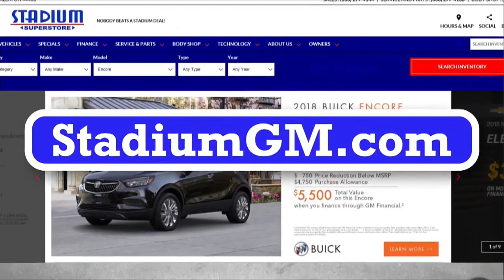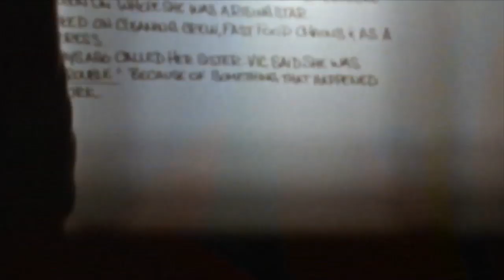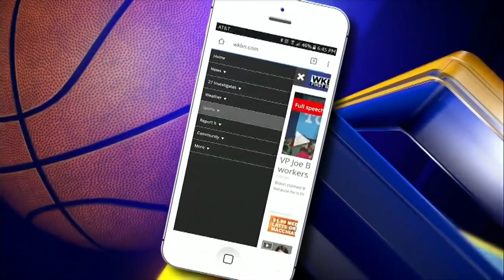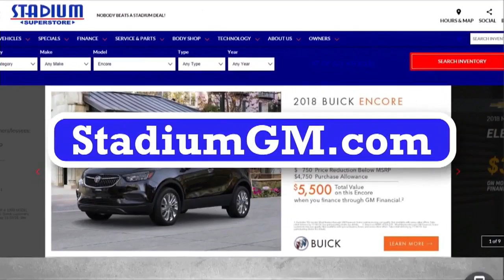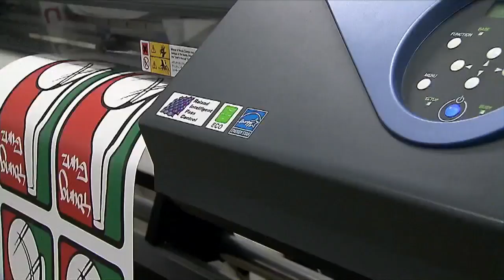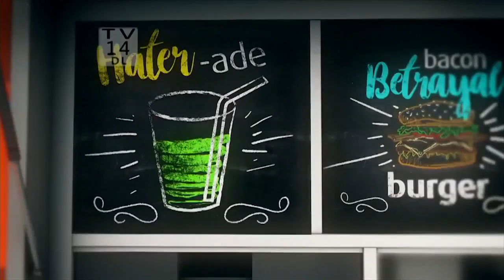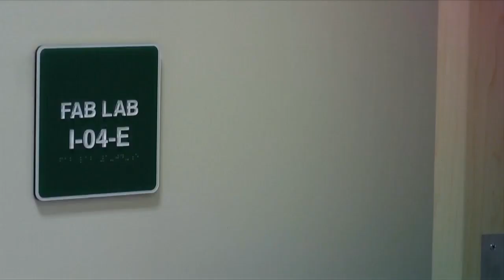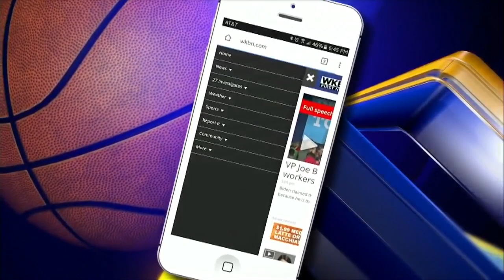Game of the Week: Girard at Struthers